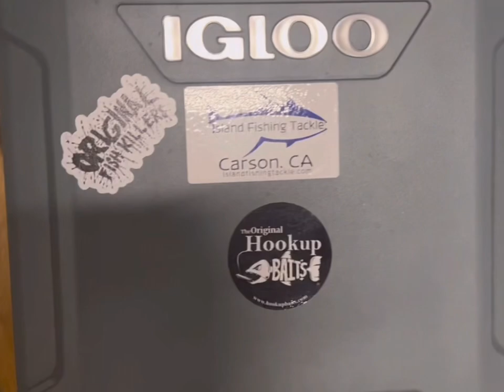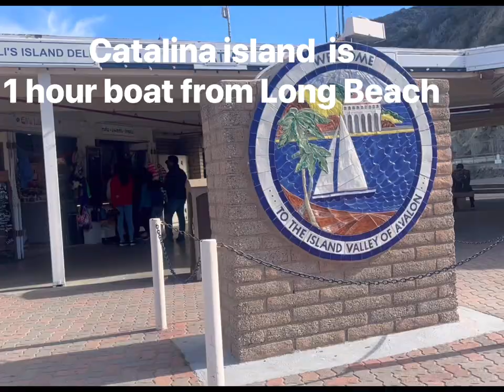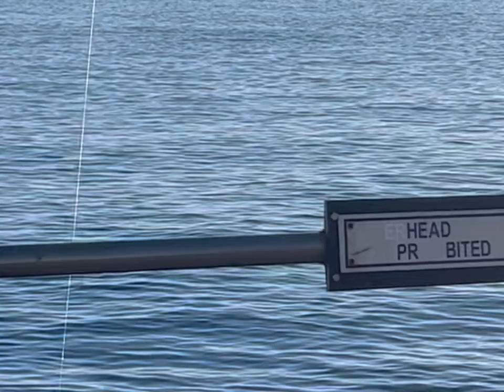Bonita fish @Catalina Island Avalon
It was cold sunny day  . Yet the fish are still biting. Right away when we get to the pier by 7:30am lots of Bonitas It stop by 2 pm  . We did a good catch and good sizes. 🎣 goal Achieve !
Ticket $76 and takes you 1 hour on boat to the island. 🌅 11-25-22

Please check my other blog .
Travel & Fish !
By Rhoda ✌️💕🥰